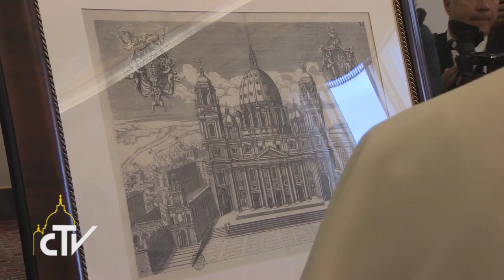Udienza presidente Armenia 19-09-2014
L’Armenia e il Medio Oriente

Papa Francesco ha ricevuto in Vaticano il presidente dell’Armenia, Serzh Sargsyan. Tra i temi affrontati nel colloquio la crisi in Medio Oriente, specie quella umanitaria, con milioni di profughi coinvolti, e della drammatica situazione dei cristiani e delle altre minoranze religiose nell’ area.